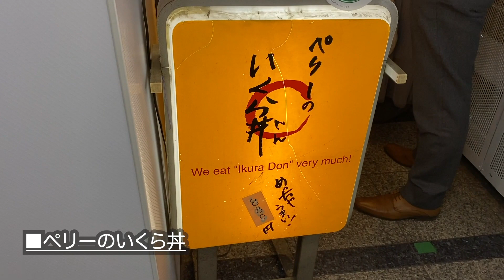【大阪】道頓堀周辺にある、ひとつのメニューだけで勝負する男前などんぶり屋。｜食べ歩き｜天丼｜いくら丼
今回は道頓堀周辺にある、ひとつのメニューだけで勝負するストロングスタイルなどんぶり屋２店の紹介です。
どちらもお手頃価格でコスパが半端ないです。
並んででも食べる価値がある人気店です。